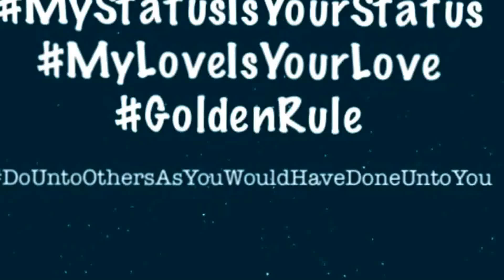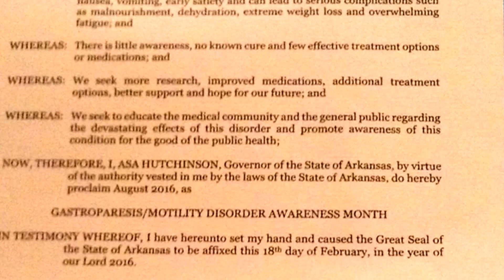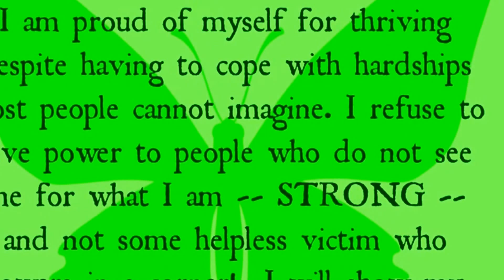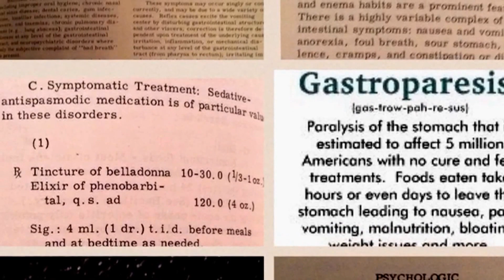MyStatusIsYourStatus MyLoveIsYourLove GoldenRule CureGP HR2311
We are#GPReporters Patient/Advocates speaking to be heard for the 5MillionGPStrong MyStatusIsYourStatus is just a continuation of our work to empower ourselves & others. CureGP is our mission The song is "My Love Is Your Love" is By Whitney Housten